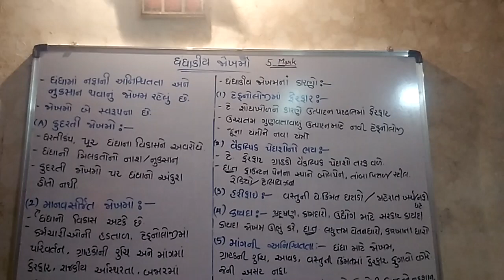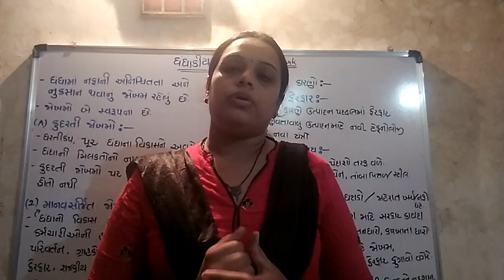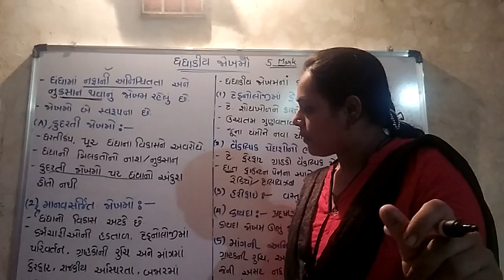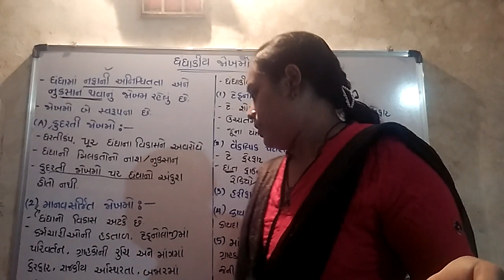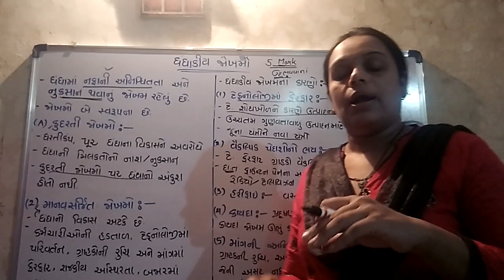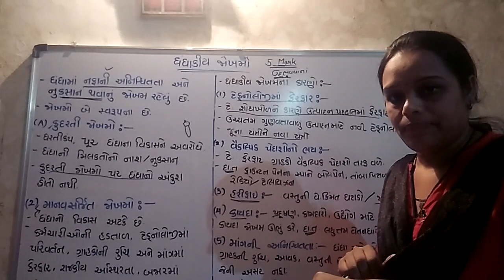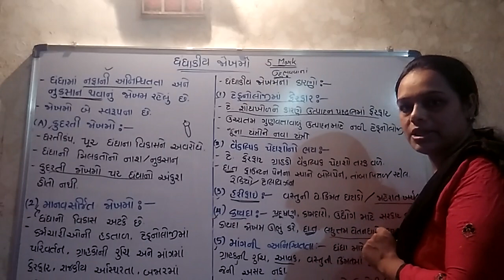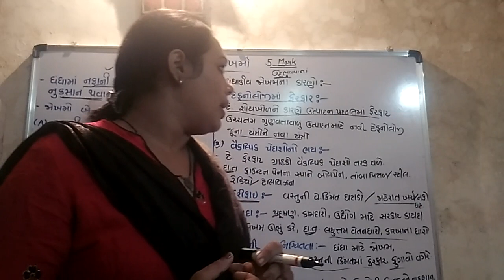11th com. Guj. Med BA chap 1 day 5